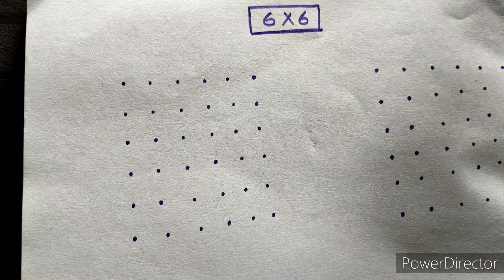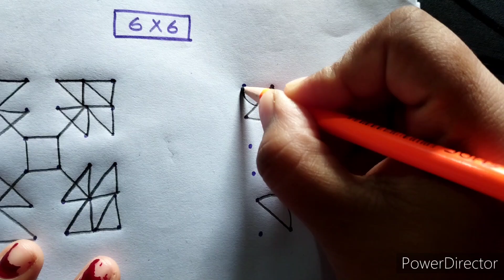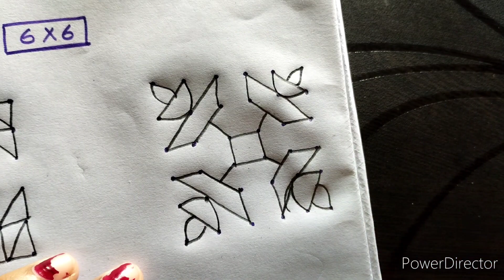Easy rangoli design for beginners/kolam/muggulu /alpona design/sankranti special kolam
easy dots rangoli /rangoli design/muggulu design/kolam design by pencil